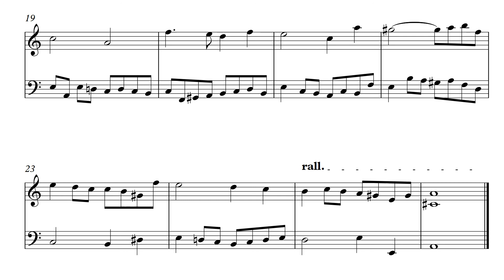Invention no. 1